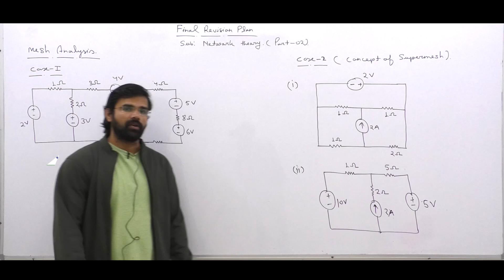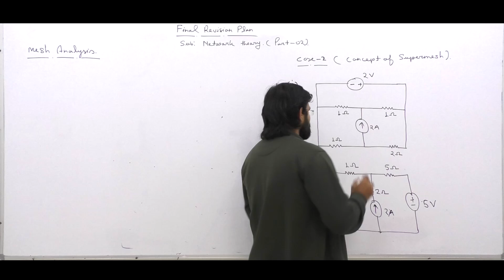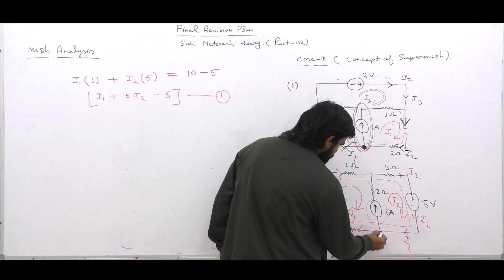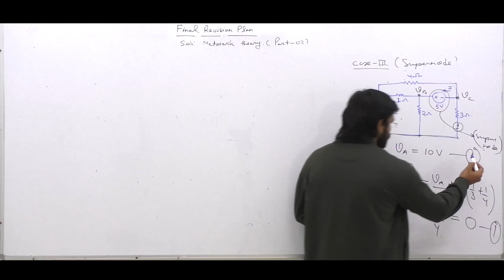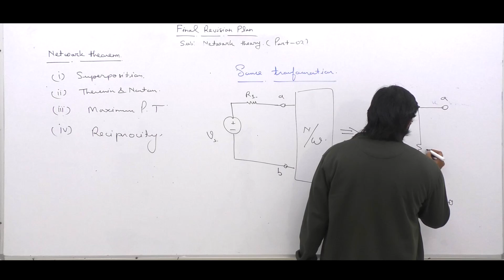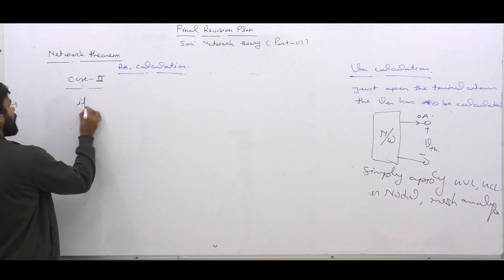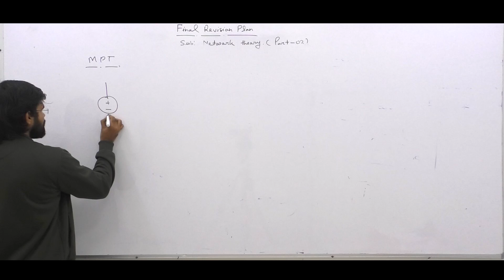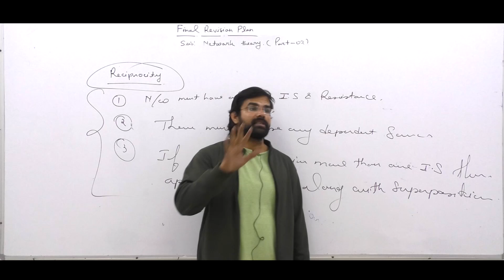Final Revision Plan I Network Theory I Part 02 I GATE 2020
Do complete revision of network theory properly

Playlist on this channel:
1. GATE Civil & Mechanical Crash Course

2. GATE Electrical Engineering Crash Course

3. GATE Electronics Engineering Crash Course

4. GATE Instrumentation Engineering Crash Course

6. 15 Minutes with Genique Team